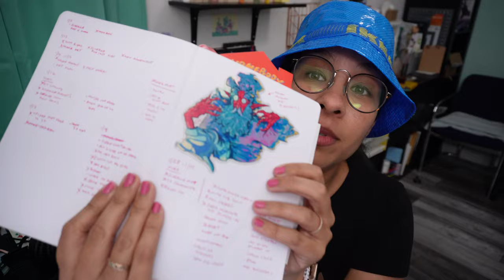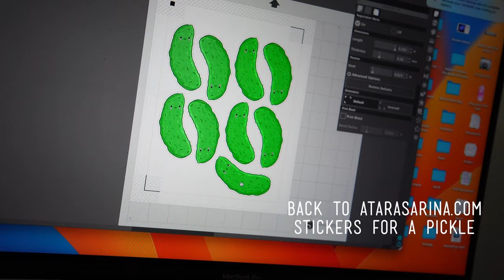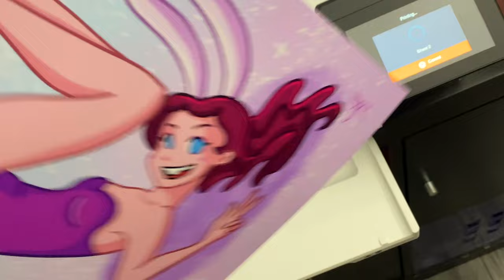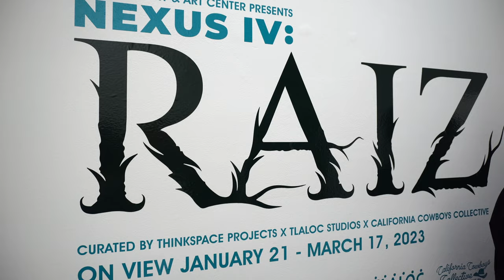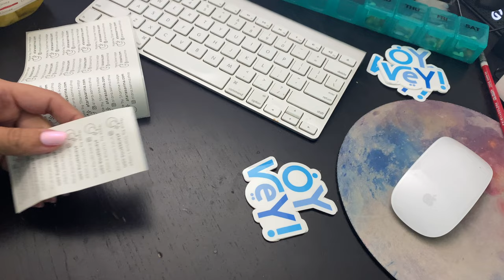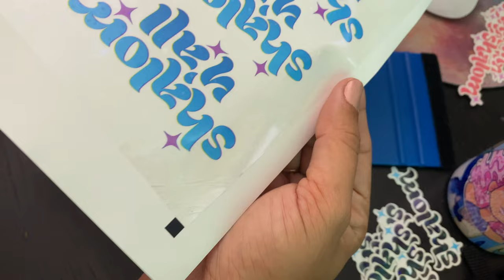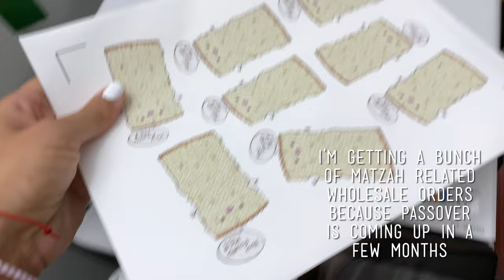Making New Stickers & and Art Show | Jan 2023 | Artist Studio Vlog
Restocking Stickers & and Art Show | Jan 2023 | Artist Studio Vlog

00:00 Intro
02:21 Making New Stickers & Restock
05:07 Installing a Pole
05:30 Art Show at Brand Library
06:55 Restocking & Wholesale Orders